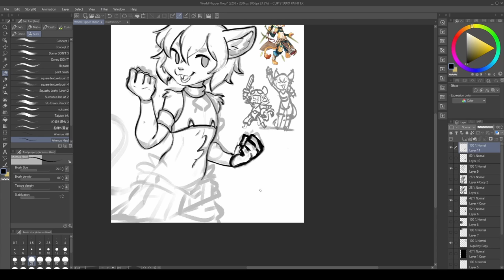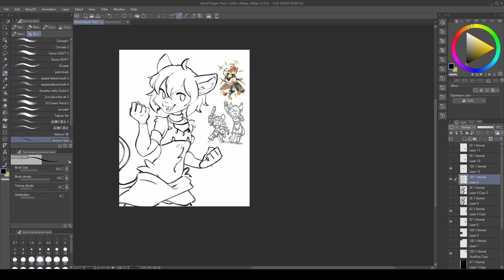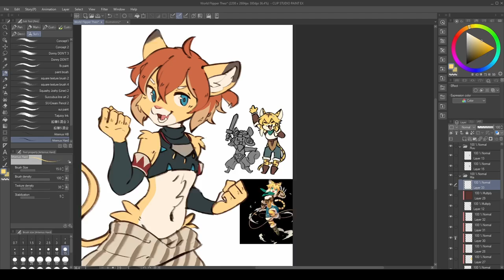Drawing Theo from World Flipper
World Flipper has such nice Kemono designs~